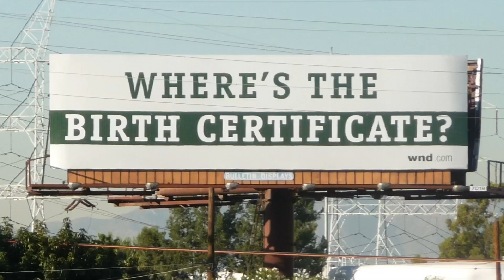The Birther Movement Hits The Fan Hard!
Donald Trump sounded the political radar via the "Birther Movement". Backlash to Trumps Obama isn't an American forces Trumps Birther recant. Here's the truth about Birtherism plus Jesse Ventura talks Patriotism, Roland S. Martin schools Bill O'Reilly and Regressive Progressives are full of crap in this extended version of Coffee with Tim Black.

'Progressive News with Tim Black' is truly independent media show covering news, politics, and entertainment!  Tim Black gives you 'News for people who can't stand the news', yet want the truth Mainstream Media News Channels won't tell you.

 "Tim black At Night" streams live 9PM est. Mon - Fri.
Friday's are viewer/listener call in Night. (Freedom Friday)

Support Tim's Trip to Flint, MI to Investigate Lead Water Poisoning!